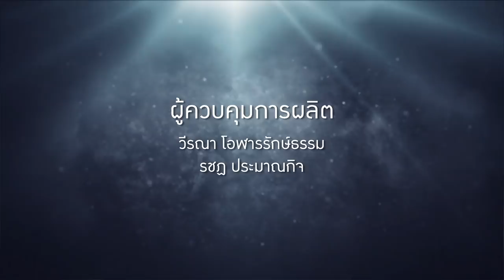นักวิทย์ นักคิด เพื่อสังคม : ปัญญาของแผ่นดิน [by Mahidol]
ศ.ดร.ภาวิณี ชินะโชติ อดีตศิษย์เก่า คณะวิทยาศาสตร์ ม.มหิดลนักวิทยาศาสตร์การอาหาร ผู้ที่เป็น...นักคิด นักสร้างสรรค์ ที่มีผลงานวิจัยด้านวิทยาศาสตร์การอาหารกับกองทัพของสหรัฐอเมริกา หรือ US Army  เรื่อง “อาหารทหาร” ที่สามารถเก็บได้นาน มีขนาดกะทัดรัดง่ายต่อการขนส่งซึ่งนอกเหนือจากความอยู่รอดแล้ว ยังเป็นการเยียวยาทางจิตใจได้ดีอีกด้วย และเมื่อกลับมาประเทศไทย อ.ภาวิณี จึงได้นำแนวคิดจากงานวิจัยชิ้นนี้มาพัฒนาและต่อยอดเป็นอาหารสำหรับช่วยเหลือผู้ประสบอุทกภัย เมื่อครั้งกรุงเทพมหานครต้องเผชิญกับอุทกภัยครั้งใหญ่  ในปี พ.ศ.2554